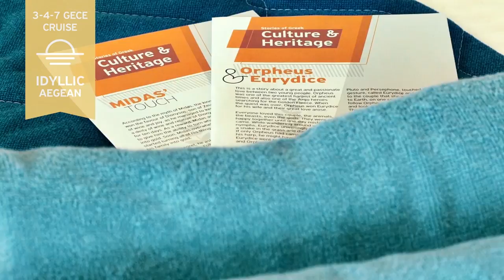Celestyal Cruises 2017 - Idyllic - Iconic - Euphoric and Kuba